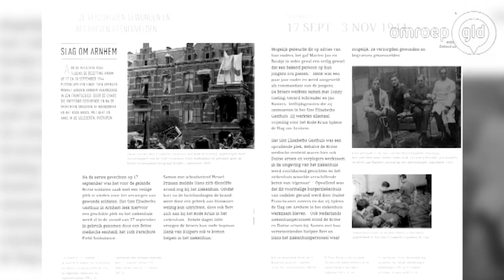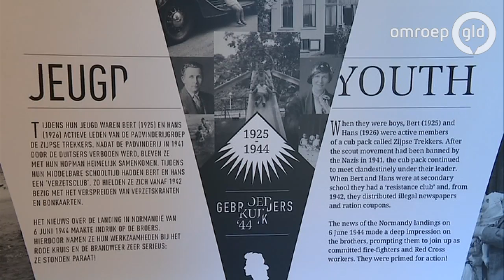Tentoonstelling Airborne Museum: tieners hadden grotere rol in het verzet dan tot nu toe bekend